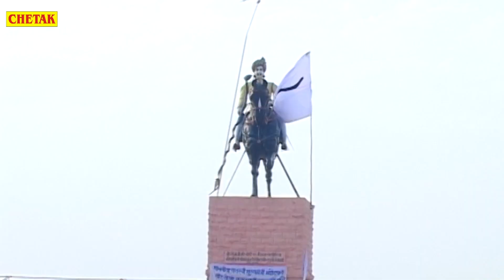बहुत तेजी से वायरल हो रहा है Priya Gupta का येDj Remix वीडियो सांग -Tejaji Pyaro Lage Jata Ro Singar